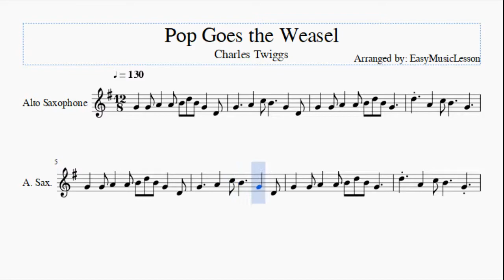Alto Sax Sheet Music: How to play Pop Goes the Weasel by Charles Twiggs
Here is a sheet music/tab video on the song Pop Goes the Weasel by Charles Twiggs on the alto sax. A alto sax sheet music arrangement which is transposed to notes that are easily played by alto sax, for the song Pop Goes the Weasel by Charles Twiggs.

EasyMusicLesson teaches you to play the your favorite instrument, through well-arranged sheet music so that you too can learn how to play Pop Goes the Weasel by Charles Twiggs on the alto sax as fast as you can. A alto sax sheet music with backing tracks to help your play the song better.